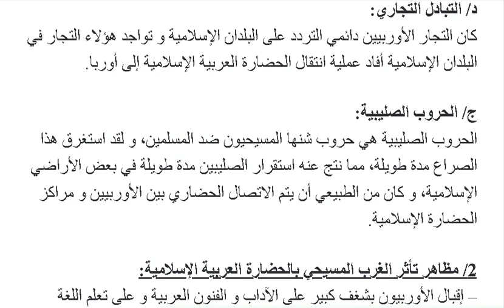تحضير درس التاريخ مظاهر النهضة الاوروبية للسنة الثالثة متوسط